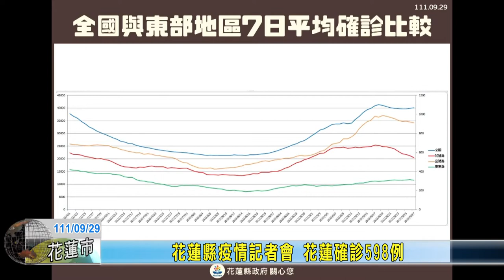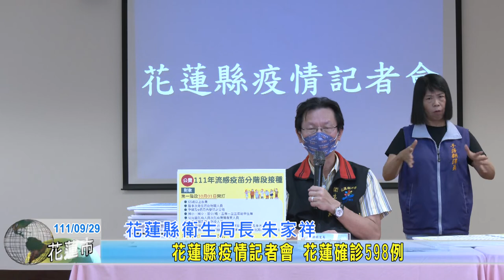20220929 07 花蓮縣疫情記者會 花蓮確診598例